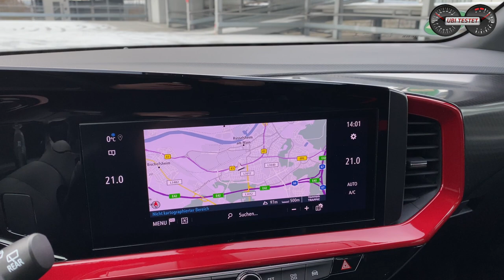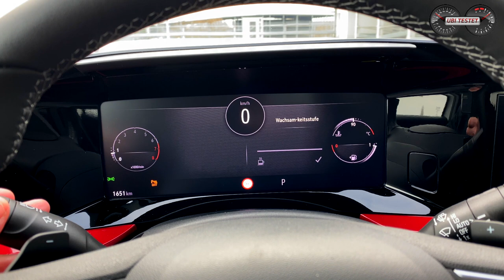Opel Mokka 1.2 Turbo GS Line *2021* - Das neue Gesicht von Opel | Review - Fahrbericht - Test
Der neue Opel Mokka ist das erste Modell mit dem neuen Markengesicht. Was kann der Hoffnungsträger aus Rüsselsheim? Erste Testfahrt im Opel Mokka 1.2 Turbo GS Line.

Er ist das neue Gesicht der Marke Opel. Der neue Mokka. Erstmals seit langem wurde das Auto wieder komplett in eigener Regie entwickelt, gezeichnet und erprobt. Lediglich die Plattform inklusive Antriebe und Technik stammt natürlich vom Mutterkonzern PSA (jetzt Stellantis). Ich konnte den neuen Opel Mokka nun erstmals für eine Probefahrt um Rüsselsheim entführen. Ich habe mich bewusst für den Benziner und gegen die Elektroversion bei dieser Ausfahrt entschieden. Warum?
Der Opel Mokka-e erfreut sich bereits vor Marktstart so großer Beliebtheit, dass er bereits für 2021 komplett ausverkauft ist. Wer Glück hat, der bekommt noch einen durch ein nicht abgenommenes Händlerfahrzeug.

Übrigens, seinen ersten Auftritt hat er bereits auf großer Bühne - Als Shuttlefahrzeug bei Germany's Next Topmodel. ;-)

Daten zum Opel Mokka 1.2 Turbo:
EZ 1/2021
km: 1.400km
96kW / 130PS - 230 Nm
8-Gang Automatikgetriebe
Leergewicht: 1.295kg
0-100km/h: 9,2s
Vmax: 200km/h
Verbrauch WLTP:  6,0 l/100km
Testverbrauch: ---
Testwagen Listenpreis: 33.475€ (Basispreis: 19.995€)

Moderation: Matthias Gill